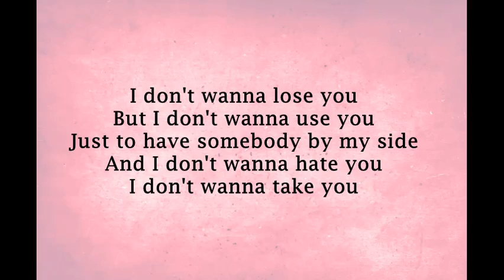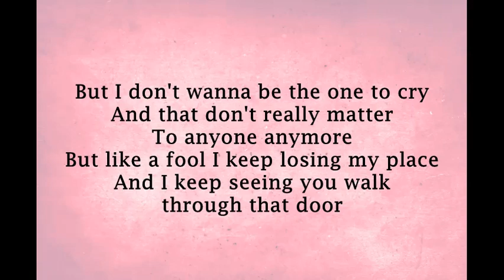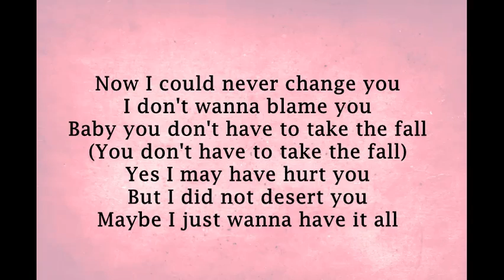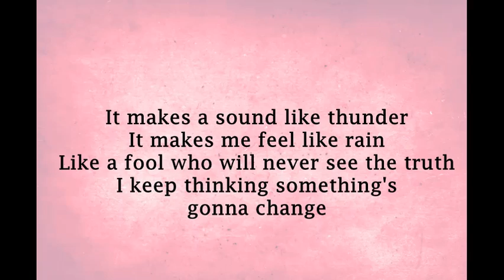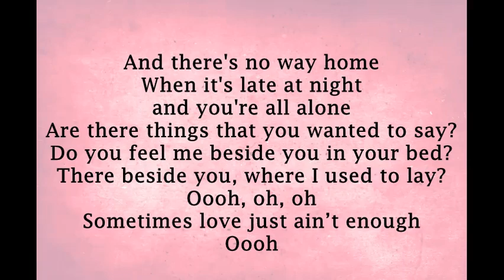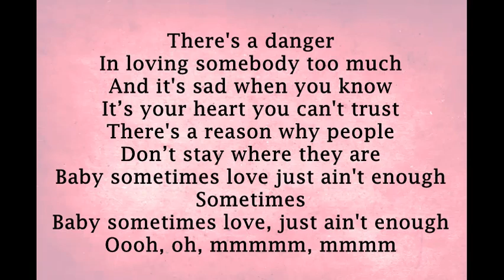Sometimes love just ain't enough- Jake Zyrus Lyric Video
-Anj